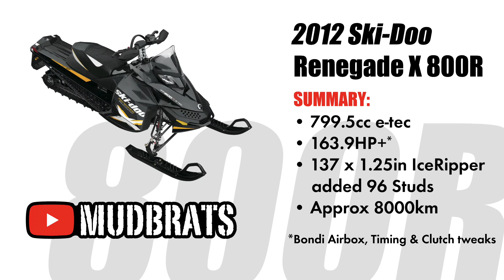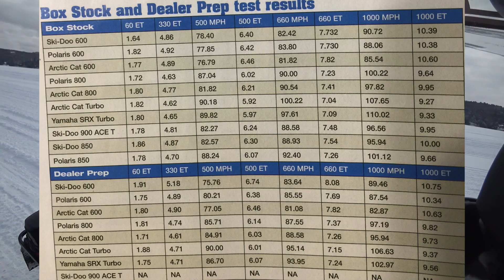2019 Ski-Doo MXZ Rev Gen4 XRS 600R vs Renegade X RevXP 800etec Lake Drag Race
Last week we lined up DNO's 2019 Ski-Doo MXZ XRS 600R etec out of break-in mode approx 2000km to race against my 2012 Renegade X 800etec with about 8000km on the odometer.  The Skidoo x-rs 600R is completely bone stock and the 800R is slightly modified with a Bondi Airbox, 2 degree timing advance and some additional clutch work to liven it up a bit over stock.  It just came back from Back Yard Recreation BYR from its pre-season checkup and it is running top notch for this head to head review.

The 2019 Ski Doo 600R e-tech is 125HP and has a 129" skid.  He is running a  1.25 Ripsaw with approx 90 studs.

The 2012 Ski-Doo Renegade 800R e-tec is 163.9+ HP and has a 137" Skid.  I am running a 1.25" IceRipper (Prestudded) with an added 96 studs to that track.

This drag race versus showdown should not have been close, but that little 600R give me a run for my money.  Enjoy

We love hearing from you guys. Send us a note at the address below :)

Mudbrats ADV
Gary Porter
Box 558
Ayr ON, N0B 1E0
Canada